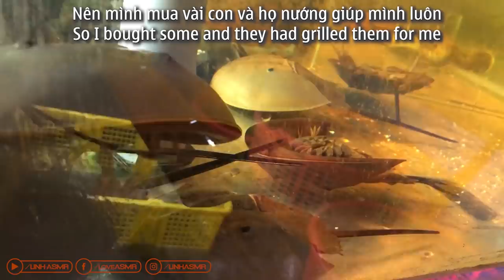ASMR GRILLED ASIAN HORSESHOE CRAB EATING SOUNDS | LINH-ASMR 먹방 gulp mukbang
ASMR GRILLED ASIAN HORSESHOE CRAB EATING SOUNDS | LINH-ASMR

Hey guys ✋ ✋

1/ camera : canon 6D II
2/ lens Sigma art 24-35
3/ Mic Rode shogun R+ and Aston Mic
4/ Edit color video : Davinci Resole

linh-asmr
chewingsounds gulp 먹방 креветка